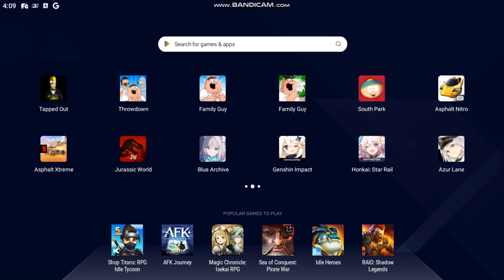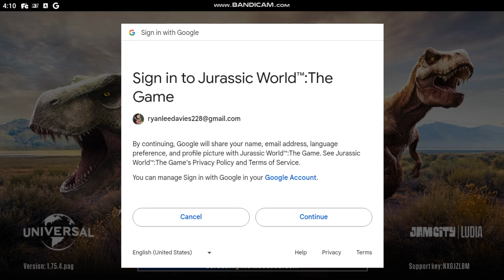Jurassic World The Game Part 1